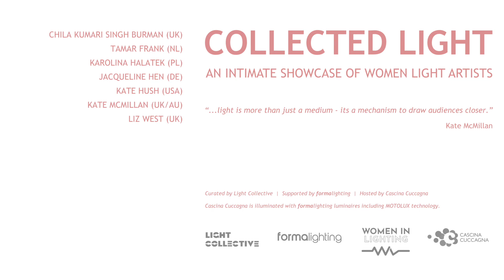Collected Light - Martina Frattura